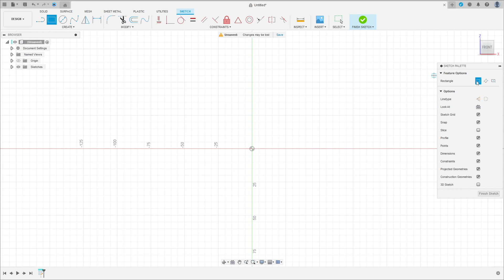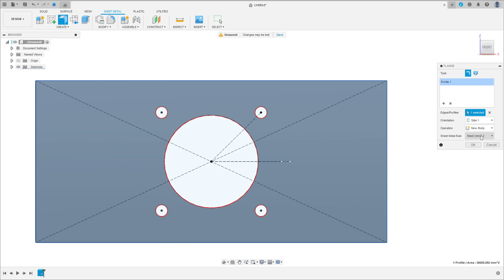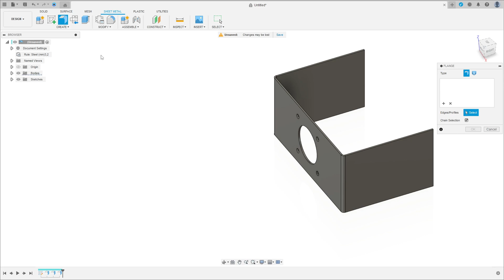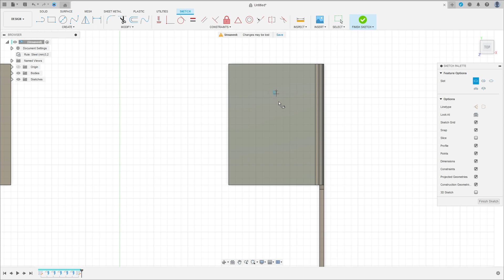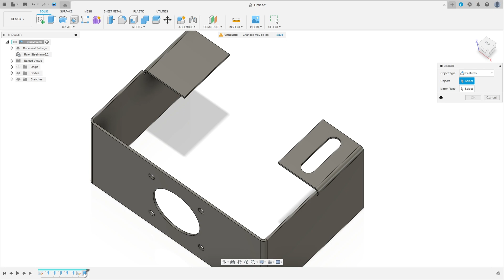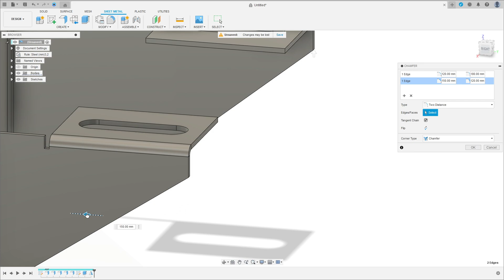Fusion 360 - Sheet Metal Exercise 161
Sheet Metal
Flange
Extrude
Mirror

Fusion 360 is a powerful computer-aided design (CAD) and computer-aided manufacturing (CAM) software developed by Autodesk. It's widely used in various industries, including product design, engineering, and manufacturing. Fusion 360 offers a range of tools and features for designing and working with sheet metal components. Here's an overview of how you can work with sheet metal in Fusion 360:

Create a New Design:

Open Fusion 360 and create a new design or open an existing one.
Activate the Sheet Metal Environment:

To work with sheet metal, you need to activate the "Sheet Metal" environment. You can do this by selecting "Sheet Metal" from the drop-down menu in the top left corner of the Fusion 360 interface.
Define the Sheet Metal Parameters:

In the Sheet Metal environment, you'll need to define various parameters, such as material thickness, bend radius, and default parameters for your sheet metal design. These parameters will affect how your sheet metal components behave.
Create Sheet Metal Components:

You can create sheet metal components using various tools like the "Flange," "Contour Flange," "Hem," "Fold," and "Unfold." These tools allow you to create and modify sheet metal features such as flanges, bends, hems, and more.
Modify Sheet Metal Features:

Fusion 360 provides tools for modifying sheet metal features. For example, you can edit the parameters of existing flanges, add or remove bends, and make adjustments to your sheet metal design as needed.
Assemblies and Joints:

If your sheet metal design is part of a larger assembly, you can use Fusion 360's assembly environment to create joints and assemble different components.
Generate Flat Patterns:

One of the key features of working with sheet metal in Fusion 360 is the ability to generate flat patterns. This is essential for creating templates that can be used for cutting and bending the actual sheet metal material.
Nesting and CAM:

Fusion 360 also offers CAM capabilities, which means you can generate toolpaths for cutting and bending sheet metal components. You can also nest multiple parts on a sheet to optimize material usage.
Simulation and Analysis:

You can use Fusion 360 to simulate and analyze the behavior of your sheet metal components under different conditions, ensuring they meet structural and manufacturing requirements.
Documentation and Export:

Finally, Fusion 360 allows you to create 2D drawings, documentation, and export your designs in various formats for fabrication.
Working with sheet metal in Fusion 360 requires some familiarity with the software, especially in the sheet metal environment. Autodesk provides extensive documentation and tutorials to help users get started and become proficient in designing and manufacturing sheet metal components using Fusion 360.